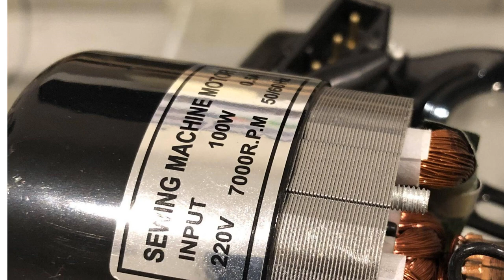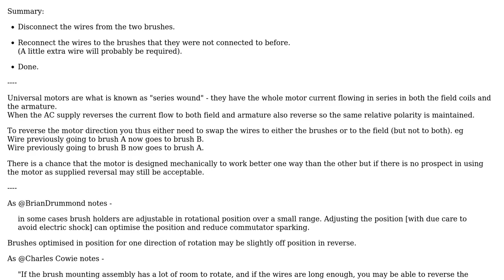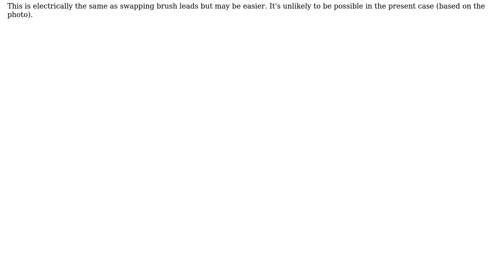Reverse universal motor from a sewing machine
With thanks & praise to God, and with thanks to the many people who have made this project possible! | Content (except music & images) licensed under CC BY-SA | Music | Images & others | With thanks to user Russell McMahon user HazenAL and the Stack Exchange Network Trademarks are property of their respective owners. You are responsible for your own actions.